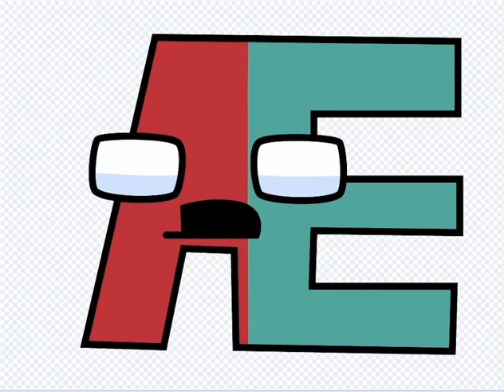Russian ligature lore